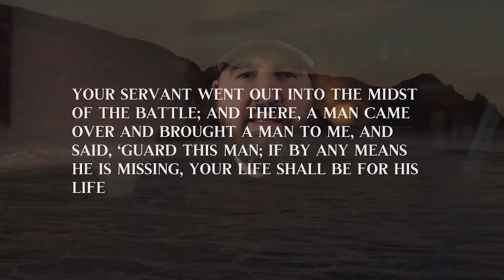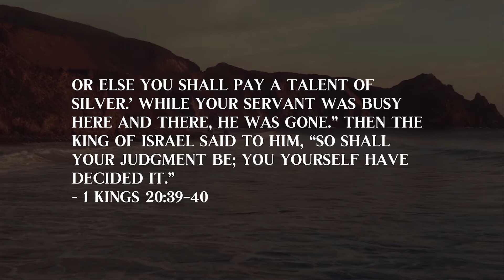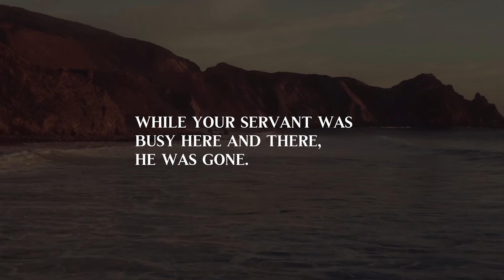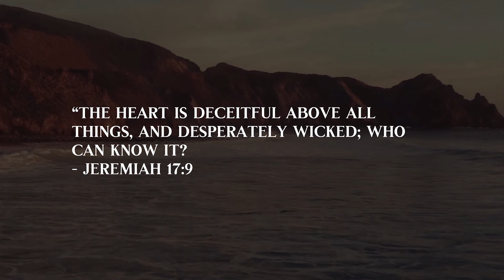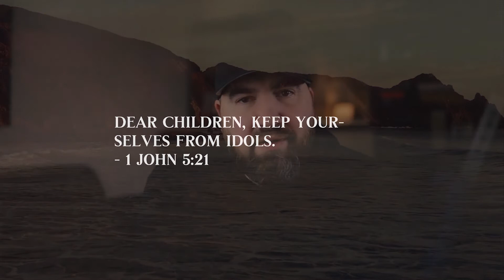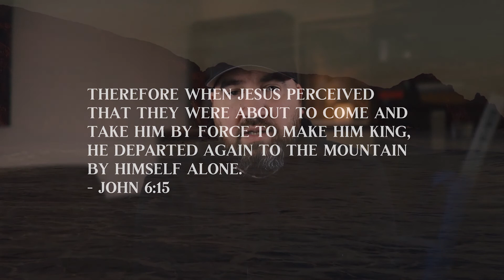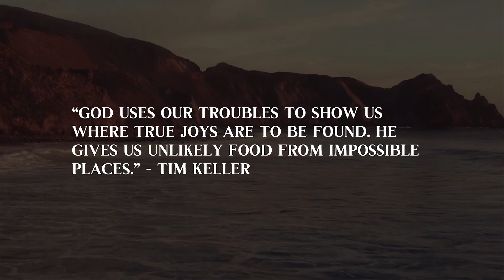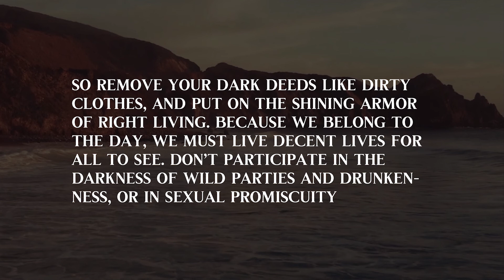Sermon : Future You - Guard This Man // 1.24.2021